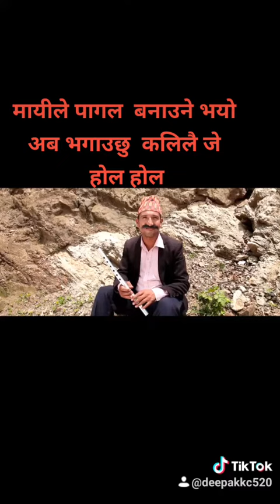मयामा वौतारीदै तनब बनयो मायाले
मायाले दूबयो नराम्रो सग अब सोच्नै पर्ने भयो बरिलै